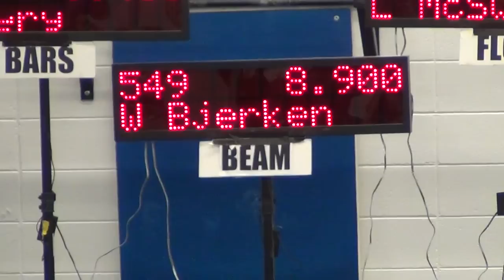Whitney - Level 4 Beam Fall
Judges Blast Off meet in Roswell, GA
8.9